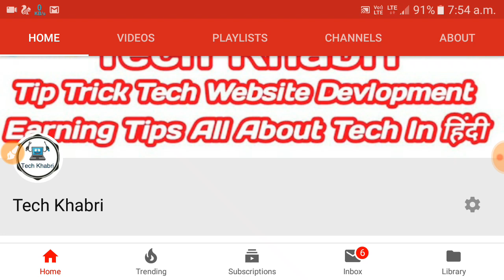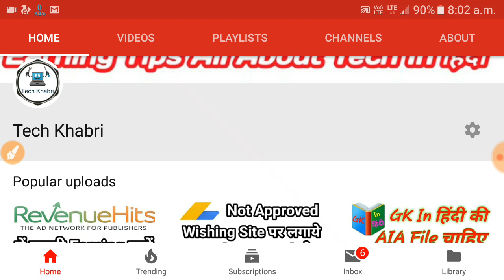क्या Nulled Script Use करे Url Shortener Website के लिए ?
Hello friends aaj ke is video me aap logo ko btaunga ki kya hame NUlled file use karna cahiye ya nahi .

Dosti agar aapko theam buy karna hai to aap hmse bhi buy kar sakte hai